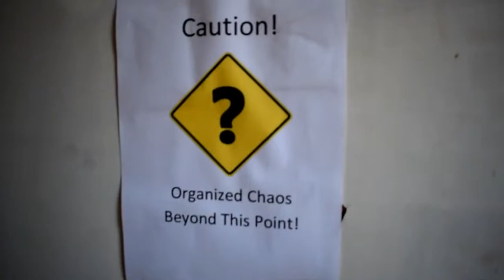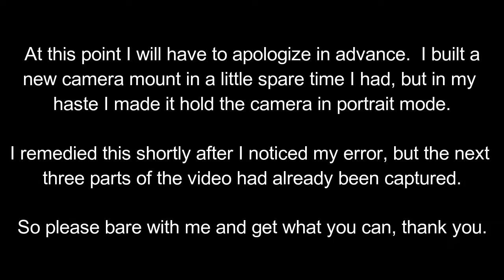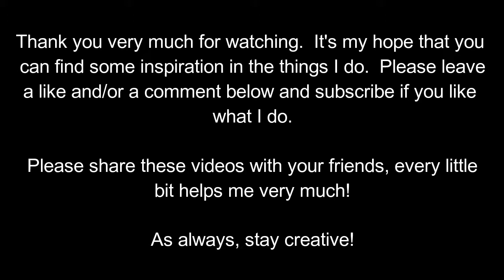Making a Set of Wooden Stemmed Wine Glasses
Today I'm taking some simple wine glasses and adding a really special flare to them.  This is a really great idea for a simple gift.  I make several sets like this each year for customers, friends and family.

As I have said in the past I work with Olive Wood a lot and I never get bored of it due to it's rich beauty, texture and unique grain.  Let me know what you think!

If you like my work, you can see more of it on my Etsy site, linked below.

We post things often and look forward to your feedback!

(I do not own or claim to own any of this music)

Stay Creative!